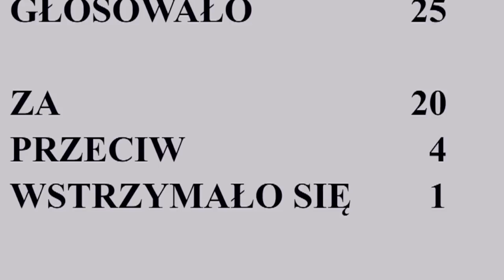Hańba i skandal! Grzegorz Braun na Komisja Obrony Narodowej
Konto bankowe:
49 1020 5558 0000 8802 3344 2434
Tytułem: Prawa autorskie Grzegorza Brauna
BIC / SWIFT: BPKOPLPWXXX